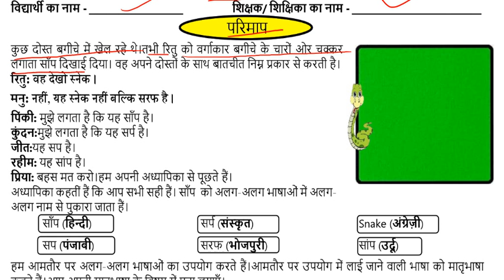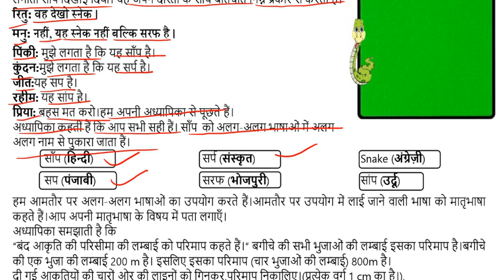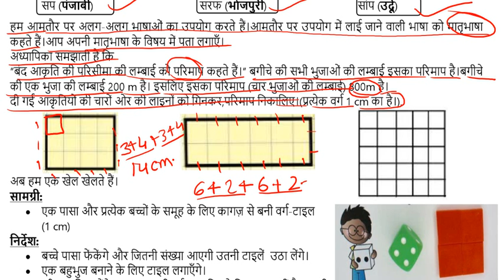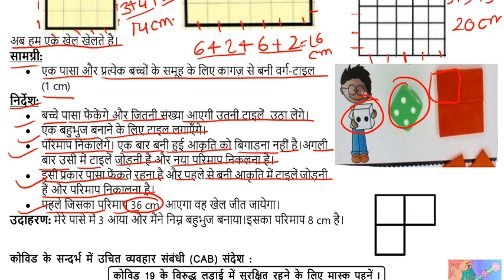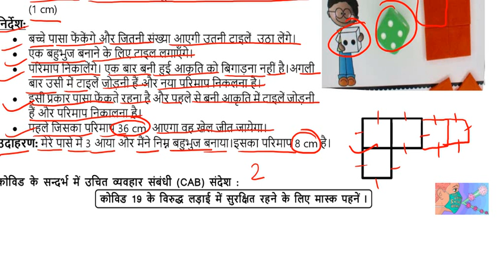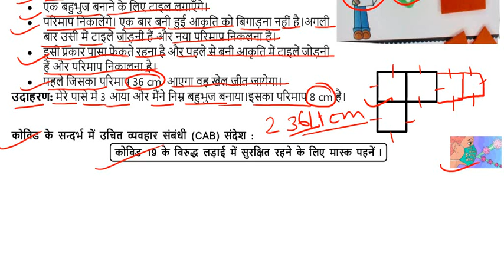SCERT worksheet no 30 class 6 to 8 ( 22/02/2022 ) || kids learning